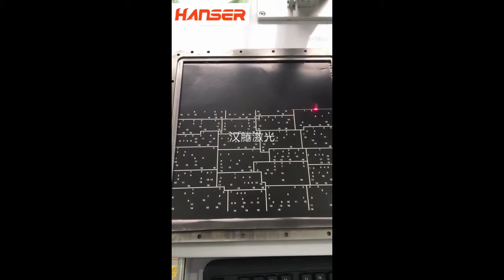fiber laser marking machine for Brake disc.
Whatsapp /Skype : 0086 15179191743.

this is a video about laser marking machine for the Brake disc printing  , also can print on bearing , all  the  metals parts of the car